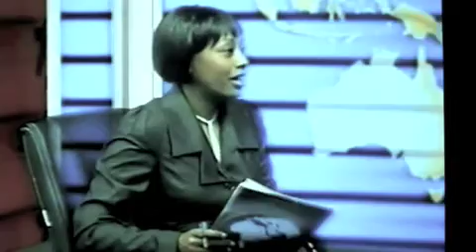Echo Interview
This clip from Kenya's NTV 9:00 o'clock evening news on Sunday 10th May contains an interview with Patrick Omondi, conservation manager from the Kenya Wildlife Service (KWS). Apologies for the poor quality of the recording.